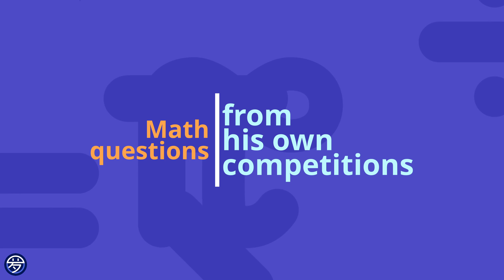Sneak peek at live stream w/ Po-Shen Loh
Take a quick look at what the live stream is all about! A fifteen-minute discussion of a math question followed by an open question-and-answer session, about anything from math and science to parenting and life skills. For parents and their kids (13 or older). for the next live talk.